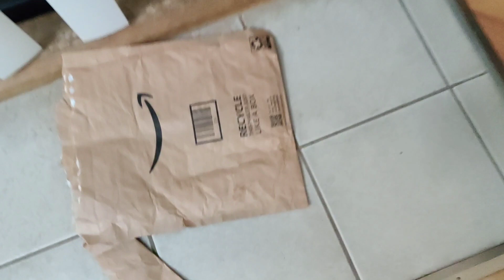Meet Ramu kaka of USA|| Vlog 3